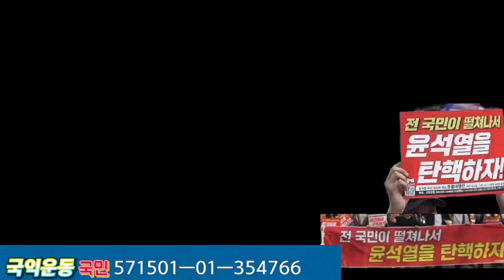尹대통령 탄핵하자는 집회 구호가 "전국민이 떨쳐나서" 주적北韓의 구호가 등장!윤석열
안녕하세요!

인사 드립니다.탑국익 채널 운영자 박성률 입니다.
국익에 도움되는 채널로 성장 하겠습니다.
여러분의 많은 성원과 관심이 필요 합니다.함께 해주세요!^^
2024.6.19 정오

(활동 방향)
1.국가재건
2.헌법가치수호
3.교육 정상화
4.지역사회 봉사
(자발적 후훤) 국민 571501ㅡ01ㅡ354766

(멤버쉽)
1.대리님   2.990원
2.과장님   4.990원
3.부장님   12.000원
4.이사님   30.000원
5.사장님   60.000원
6.회장님   120.000원
(8월17일 부로 수정 되었습니다)

*멤버쉽 회원과 후원 회원 모두